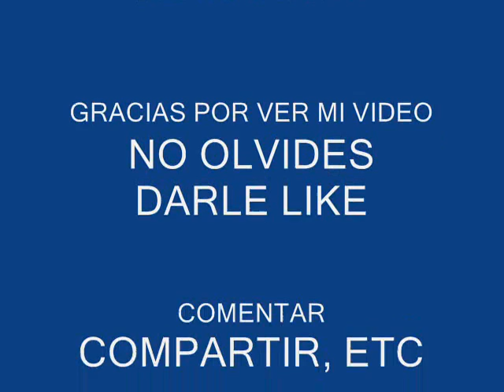La Brazza Norteña - El Maniqui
LA BRAZZA NORTEÑA CON SU CANCIÓN: EL MANIQUI
COMPOSICION DE: HECTOR ''EL INDIO'' GARCIA